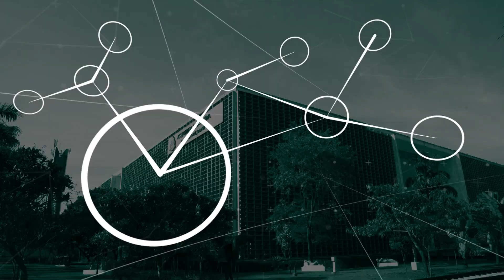Veja como funciona o trabalhos dos Auditores do Tribunal de Contas do Município de São Paulo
O Programa Alesp conecta recebe como convidado João Roberto de Lima, auditor de controle externo do Tribunal de Contas do Município de São Paulo, para falar sobre como funciona o trabalhos dos Auditores do Tribunal de Contas do Município de São Paulo.
Apresentação: July Stanzioni